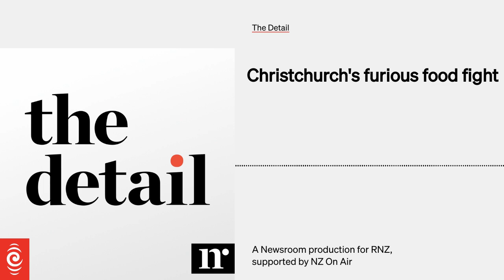Christchurch's furious food fight | The Detail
Christchurch's cash-starved arts centre needs to boost its budget, but city businesses are turning up their noses at its request to bring in revenue-generating food trucks